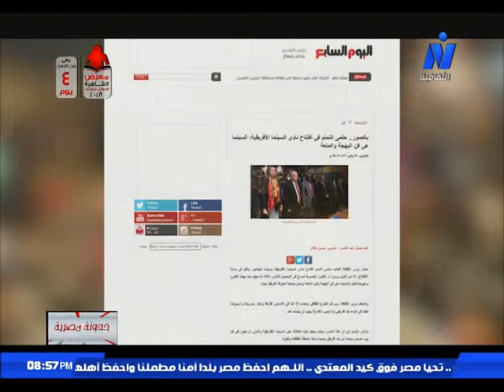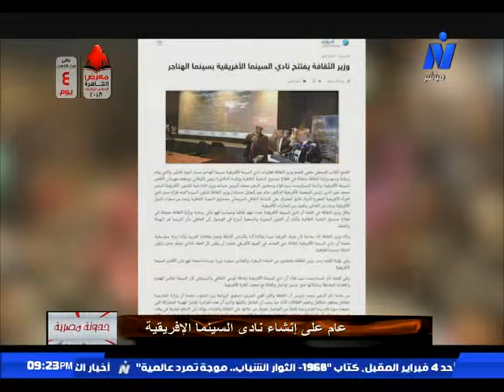عام علي إنشاء نادي السينما الإفريقية فاطمة السردي والمخرجة/ عزة الحسيني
عام علي إنشاء نادي السينما الإفريقية فاطمة السردي والمخرجة/ عزة الحسيني - علي القناة الثقافية - برنامج حدوتة مصرية 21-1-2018